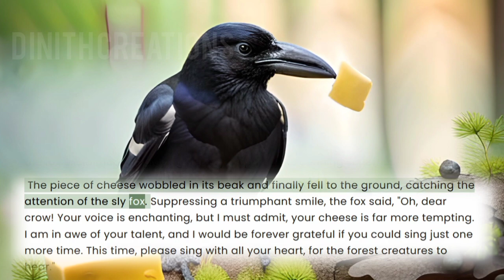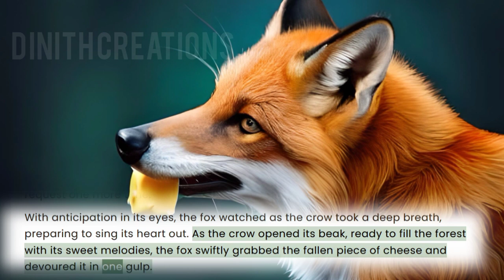The fox and the crow 🦊🐦 | Aesop's fables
In this charming video, we bring Aesop's timeless fable "The Fox and the Crow" to life. Prepare to be mesmerized by this classic story as you embark on a journey into the animal kingdom.

In this picture story, you will see how the cunning fox and the clever crow engage in a battle of wits. As the story unfolds, the fox devises a cunning plan to defeat the crow and claim its tasty prize. But will the crow fall for the fox's flattery, or prove wise?

Immerse yourself in the magical world of Aesop's fables, where moral lessons are intricately woven into captivating narratives. As the story progresses, you'll discover timeless wisdom embedded in the fable, teaching us valuable life lessons about the dangers of vanity, mockery, and deception.

Join us on this fascinating journey as we celebrate the power of storytelling and the lasting impact of Aesop's fables. Prepare to be entertained and inspired as we breathe new life into this beloved story.

Let your imagination run wild and let fiction come to life in this amazing video.